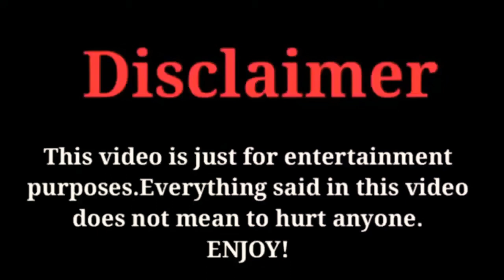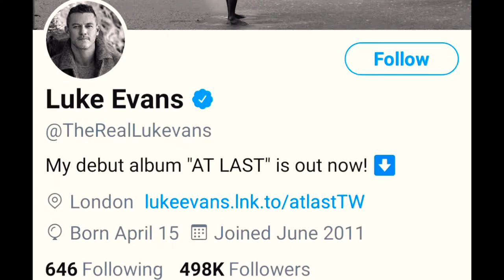Luke George Evans Lifestyle, Biography, Networth, Hobbies, lukegeorgeevans FactsWithBilal 2021